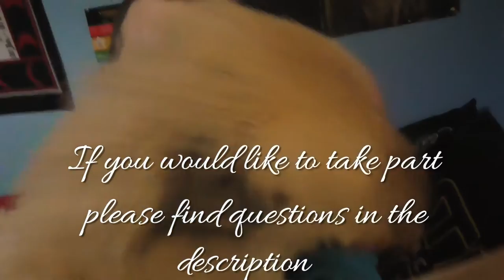Furry Friend Tag-Our Pup Called Sasha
FURRY FRIEND TAG,THIS TIME ITS MINE AND WUFES WEE BABY CALLED SASHA,WHO IS CROSS BETWEEN,SCOTTISH TERRIER,CHIHUAHUA,JACK RUSSEL. IF YOU WOULD LIKE TO DO THIS TAG,HERE IS THE QUESTIONS-

1. What is your pets name?

2. What kind of pet are they and what breed?

3. How did you get your pet?

4. How long have you had your pet?

5. How old is your pet?

6. What does you relation with your pet mean to you?

7. What are the nicknames that you call your pet?

8. Does your furry friend have any quirks you'd like to share?

You Want to Send me Anything-Tommy Kelly,36 Wingate Avenue,Dalry,Ayrshire,Scotland KA244AZ.   List of Eating disorder support services I recommend and volunteer with  B-eat UK eating disorders Service Men And Boys Eating&Exercise disorders Scotland See Me Scotland Mental Health Charity

🌎NutritionFacts.org
Plant-Based Diets for Diabetes